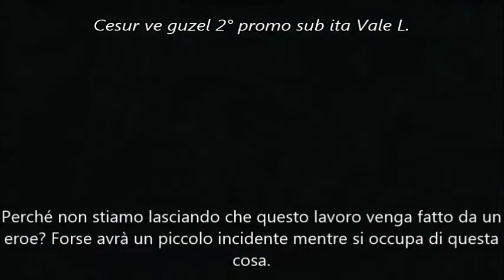Cesur ve guzel promo 2 bolum 7 sub ita